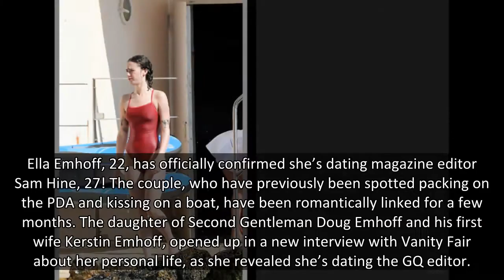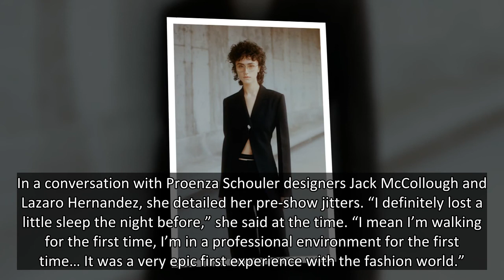Kamala Harris’ Stepdaughter Ella Emhoff Confirms Romance With Sam Hine & Describes Her ‘Perfect Date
Ella Emhoff has confirmed romance rumors with magazine editor Sam Hine, just weeks after the pair were spotted kissing on a boat.
Ella Emhoff, 22, has officially confirmed she’s dating magazine editor Sam Hine, 27! The couple, who have previously been spotted packing on the PDA and kissing on a boat, have been romantically linked for a few months. The daughter of Second Gentleman Doug Emhoff and his first wife Kerstin Emhoff, opened up in a new interview with Vanity Fair about her personal life, as she revealed she’s dating the GQ editor.
The outlet also noted that Ella’s idea of a perfect date is “a stop at the market, buying the wackiest produce, and figuring out what to cook with it. She also insists on adding soft-boiled eggs when and wherever possible.” Since graduating from Parson’s School of Design in May, she has fully immersed herself in the modeling world, despite some protesting from her father.
“My dad asks me very often, ‘So have you reconsidered law school?’ And I k